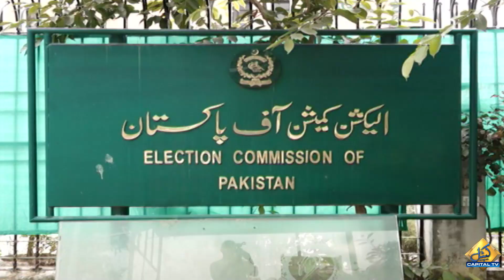Differences emerged between PML N and Jamiat Ulema e Islam | Capital TV